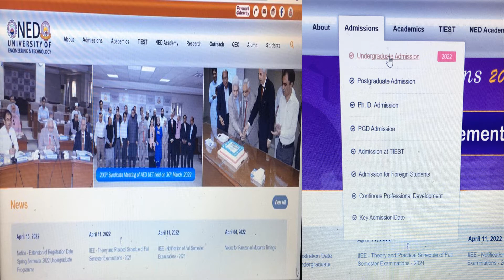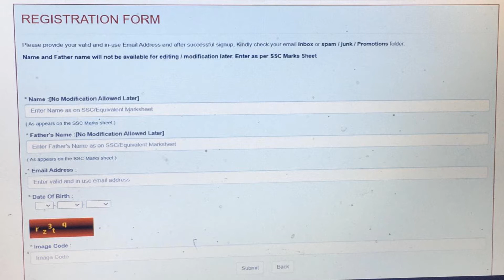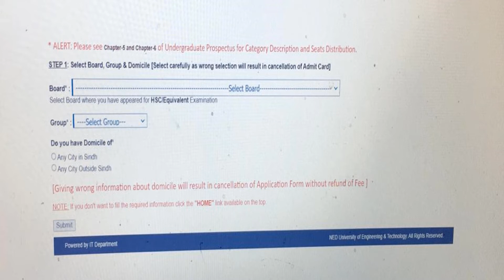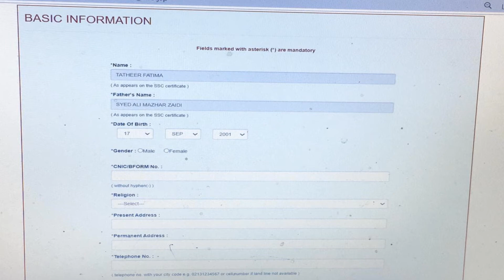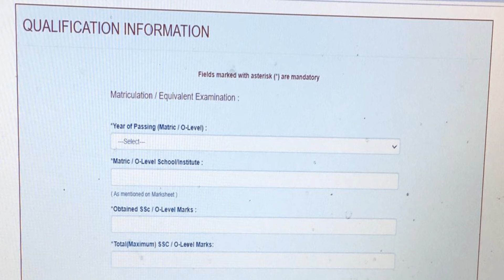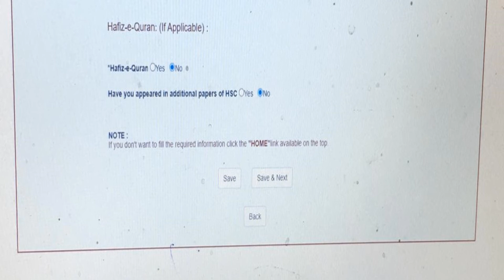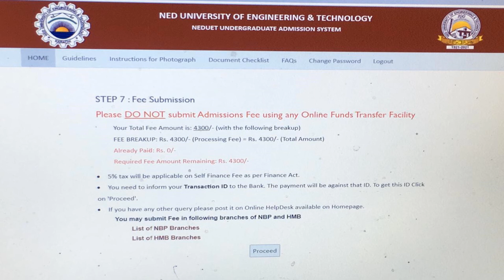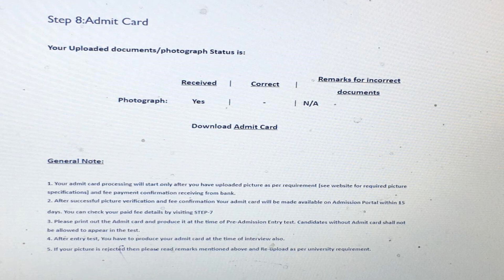HOW TO FILL FORM OF NED UNIVERISTY |ONLINE| REGISTRATION METHOD | COMPLETE DETAIL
ONLINE APPILICATION FORM